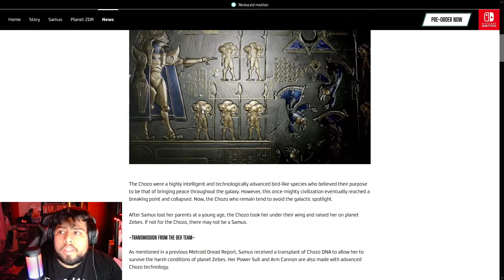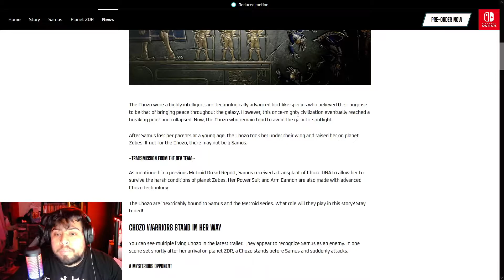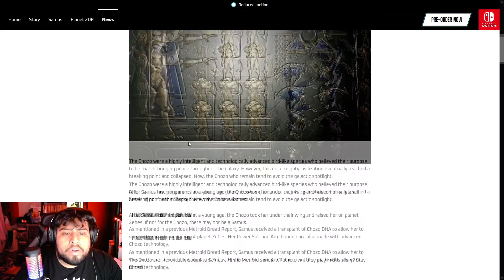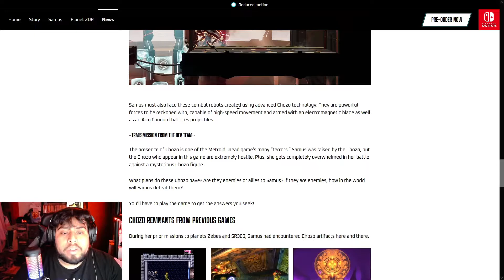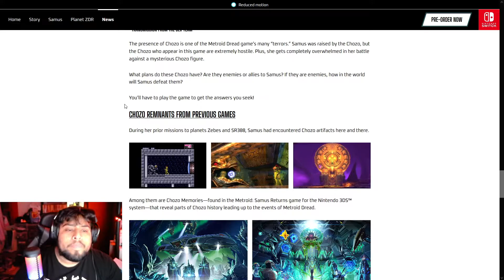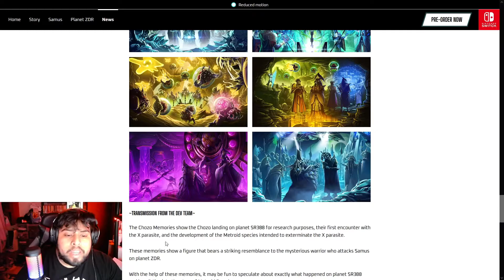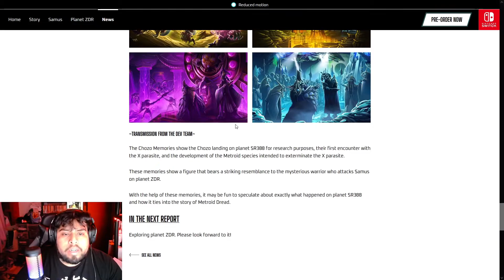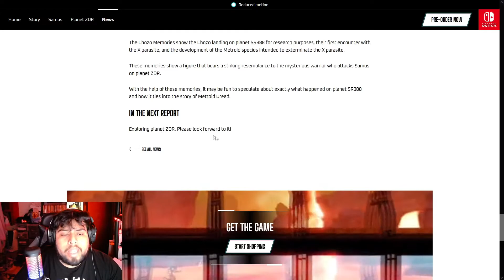METROID DREAD REPORT 7: The Chozo - Cosmic Debrief